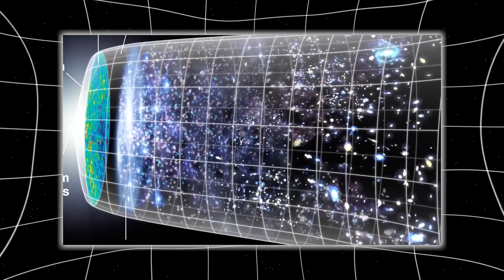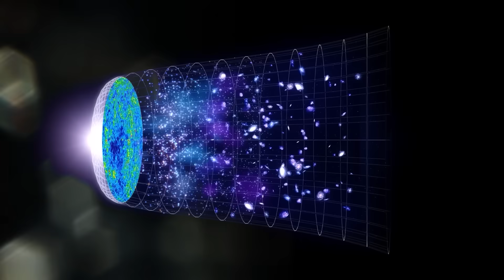James Webb Telescope JUST BROKE PHYSICS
The story begins with a routine release. On July 12, 2022, NASA unveiled the first full-color images from the James Webb Space Telescope to a stunned world. Among them, SMACS 0723 stood out—a jewel of deep space observation, packed with thousands of galaxies, some older than Earth itself. But as researchers worldwide began to dig into the raw data sets that accompanied these images, a strange inconsistency appeared. A chunk of the mid-infrared spectrum—just a few pixels in a sea of stars—was flagged for “further calibration.” In NASA-speak, that usually means “ignore it for now.” But independent astrophysicists, curious as ever, didn’t let it go.
Weeks passed. Then months. And still, that section of the image was unavailable. Finally, after growing pressure from the scientific community and persistent leaks on astronomy forums, the hidden data was released… quietly, without media coverage. And what it showed was nothing short of chilling. At first glance, it looked like a dark blotch. But zooming in, correcting for infrared aberrations, and layering the temporal data revealed something entirely different: a concentrated thermal signature with uniform structure and—most disturbingly—a pulsing core.
Unlike stars, which fluctuate due to natural cycles, this object’s emissions were mechanically timed. It had intervals. Gaps. Repetitions. A pulse so consistent it defied any known celestial behavior. And when physicists ran spectral analysis, the pattern resembled something eerily familiar—not a natural formation, but a modulated frequency. Something built.